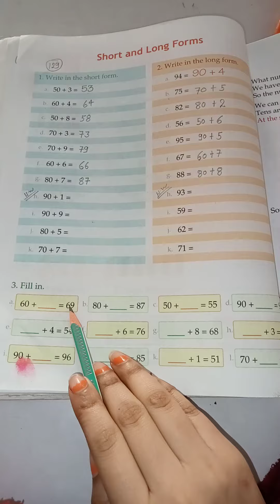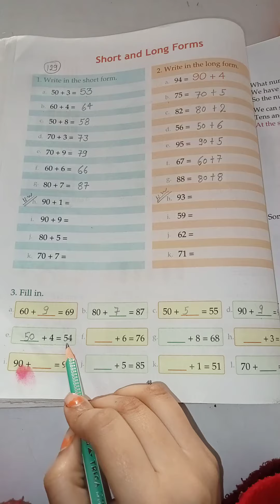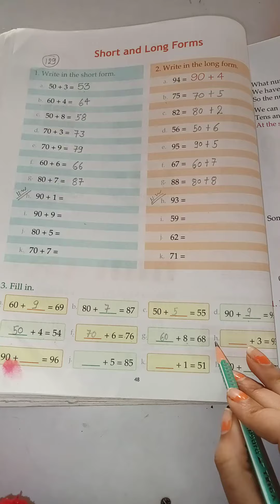US Classes App video